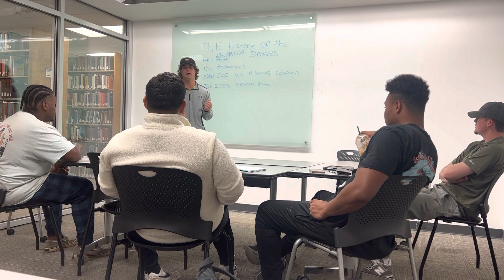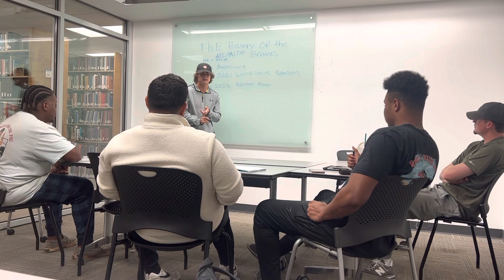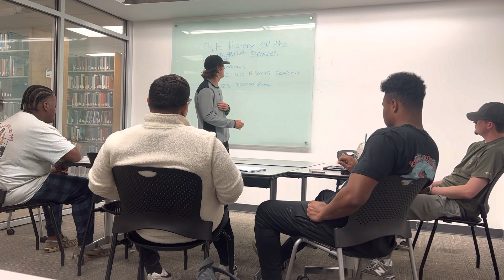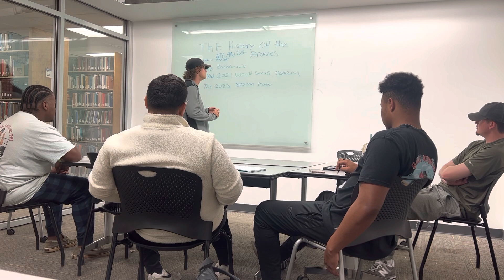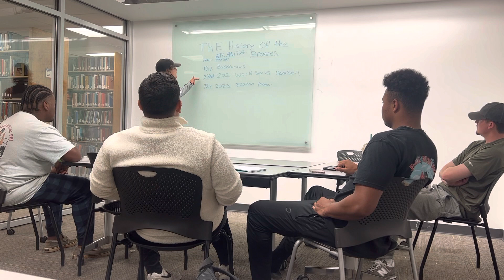The history of the Atlanta Braves